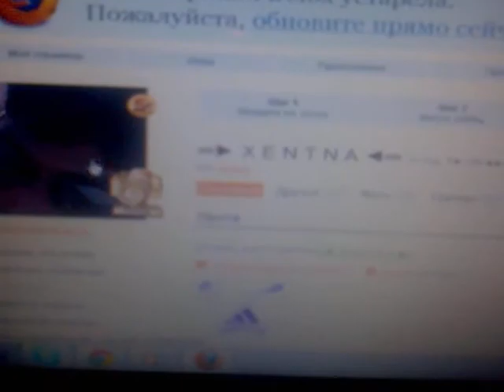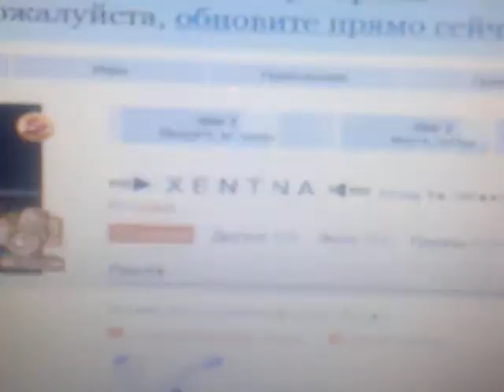ARTUR QEZ SHATEM SIRUM.mp4